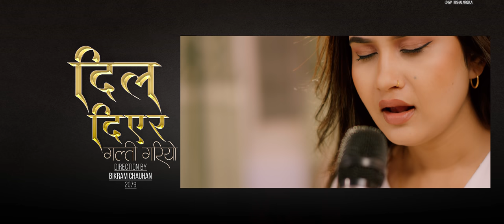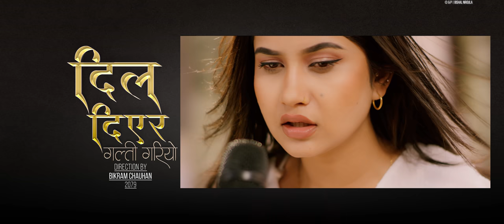Dil Diyera Galti Gariyo-Female Version (तिम्लाई चिन्न सकिन)|| Eleena Chauhan || Timlai Chinna Sakina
Bishal Niroula Presents:-

🎶 Audio Credits:-

♪ Song:- Dil Diyera Galti Gariyo

♪ Lyrics/Music:- Bishal Niroula

♪ Arranger/Mixing / Mastering:- Bishal Niroula

♪ Studio:-
Alankar Digital Recording Studio (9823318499)

🎬️ Video Credits:-

🎬 Artists:- Eleena Chauhan

🎬 Cinematographer:- Prakash khadka

🎬 Editor/Gfx : Laxman Chauhan Alax

🎬 Colour :- Milan B.K

🎬 Post Production:- B Star Films